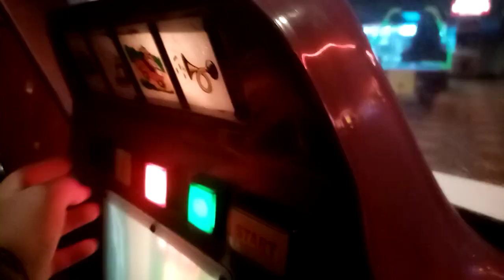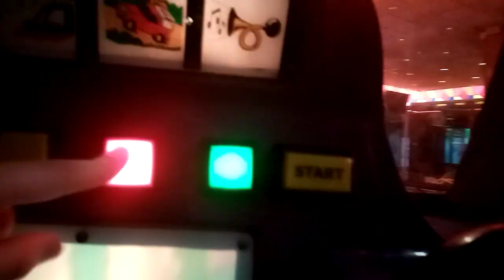RG Mitchell 4-Track Kiddie Ride